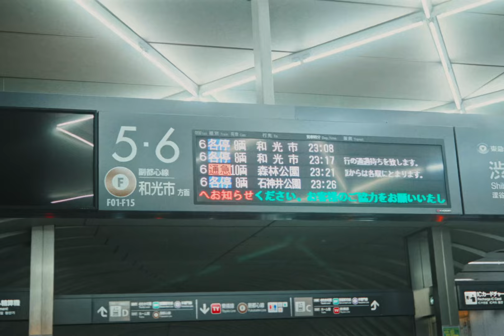Kenya Fujita (藤田織也) - "Enfant Terrible" The Short Film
✴︎藤田織也 1st EP「Enfant Terrible」配信中✴︎

Credit :
Directed by: Tariq & Yanoken8
Written : Kenya Fujita, Tariq, Yanoken8
Starring: Kenya Fujita, Nanami Keys, Sena Umeagukwu, Miyu, y0urturn
Special Thanks to Tonnderu

"Enfant Terrible" Songs Credit :

1. You Feel Me?
Produced : DJ UPPERCUT
Written : Kenya Fujita
Mixed : Takashi / Master : Stuart Hawkes
A&R : Hidemasa Genba, Chief Qumione, Ken Oikawa

2. Starry Eyed
Produced : Wesley Singerman, Yuta Hanada aka, Xansei
Written :  Kenya Fujita, William Behlendorf, Gabe Reali
Mixed : Doug Clarke / Master : Stuart Hawkes
A&R : Jimmy Takashima, Haji Mehada, Aman Bajwa

3. RHRN
Produced : NAKKID
Written : Kenya Fujita, Cyprus, VivaOla
Mixed : D.O.I. / Master : Stuart Hawkes
A&R : Chief Qumione, Ken Oikawa

4. BodyとSoul
Produced : DJ UPPERCUT
Written :  Kenya Fujita
Guitar : Yusuke Goto

5. Mask In Love
Produced : Matt Cab
Written : Kenya Fujita, Matt Cab, Linus
Guitar : 鳥居隼
Mix & Master : Matt Cab

6. Heartbreaker
Produced : NAKKID
Written : Kenya Fujita, VivaOla